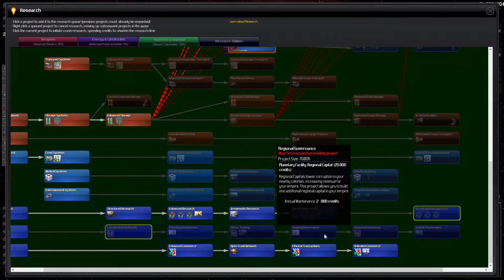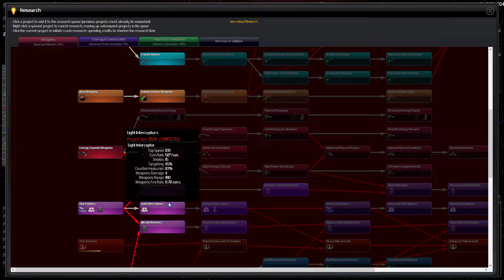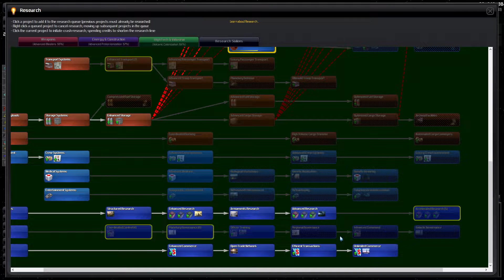Distant Worlds Universe Better MOD Ч12 Видимо мод работает неправильно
Distant Worlds — это обширная космическая стратегия 4X с возможностью паузы в реальном времени. Испытайте всю глубину и детализацию пошаговой стратегии, но с простотой и легкостью в реальном времени и в масштабе массовой многопользовательской онлайн-игры.